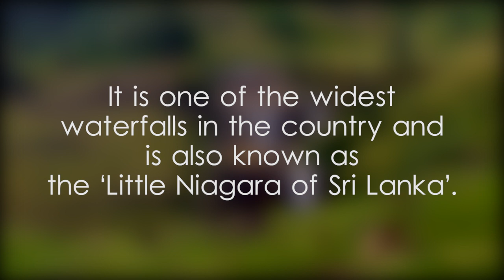St. Clair's Falls - video 1